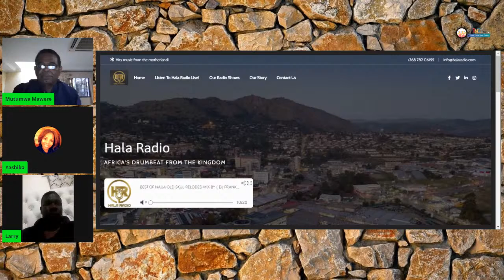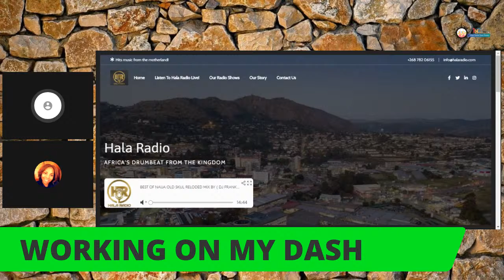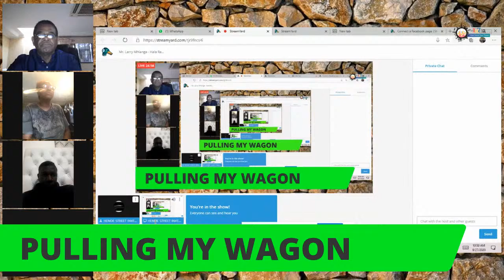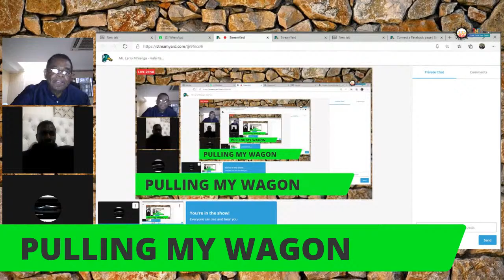Mr. Larry Mhlanga - Hala Radio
Why C2C community?